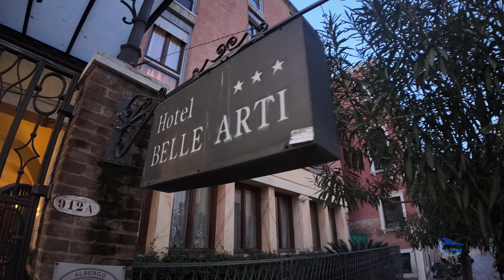Drowning Italian Gem: Venice Guided Tour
This is an immersive cinematic guided 4K tour showcasing one of the most spectacular Italian cities, Venice.

0:00 Trailer
0:48 Intro
1:17 Saint Marco Square
2:49 Basilica Saint Marco
4:40 Various Canals
5:52 Rialto Bridge (Ponte Rialto)
7:09 Grand Canal
8:46 Narrow Streets of Venice
9:15 Contarini del Bovolo Palace
11:28 Ponte dell'Accademia
15:31 Ponte dei Sette Martiri
16:11 Navy Arsenal
18:07 Giardini della Biennale
19:21 San Giorgio Maggiore Cathedral and Island
23:24 City market
24:40 Foundation dei Tedeschi
26:57 Best time to visit Venice